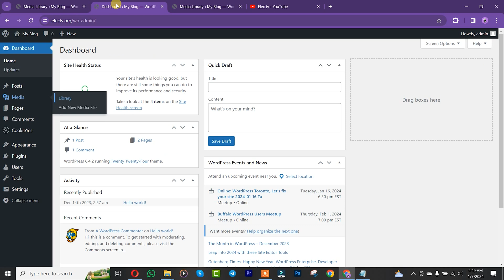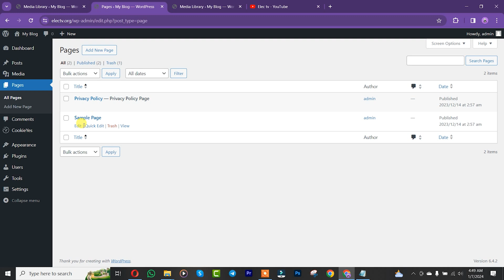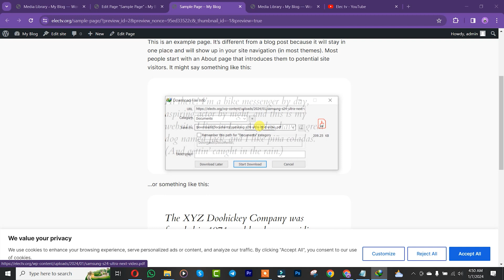how to add pdf file in wordpress website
Discover the step-by-step guide to seamlessly adding a PDF file to your WordPress website. Learn how to upload, embed, and customize the appearance of your PDF document for a professional and user-friendly experience. Don't miss out on this essential tutorial for enhancing your website's content! Watch the video now and elevate your WordPress skills.